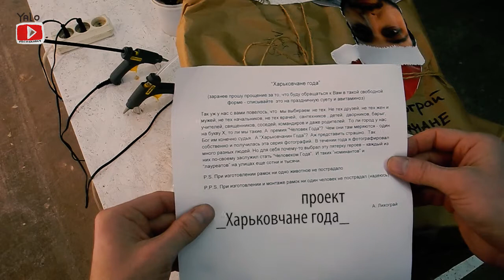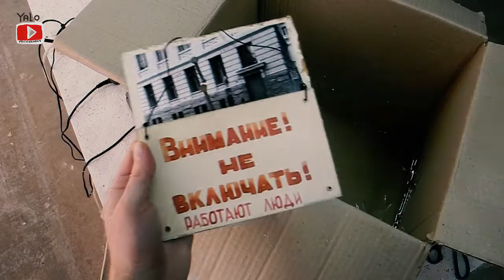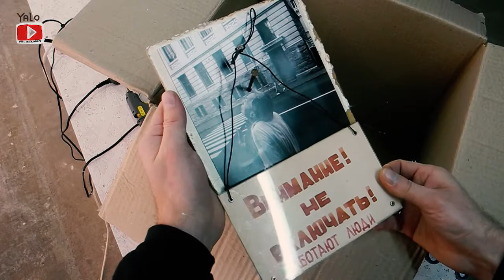25 Распаковка _Александр Лихограй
РАСПАКОВКА
ПРИЁМ РАБОТ ОКОНЧЕН !
Новогодняя акция/выставка
Развернуть, раздеть, распаковать,
Посмотреть, потрогать, насладиться.
Хорошо, что ты ко мне пришла,
Дальше я всё сделаю сам.
Пришли свою посылку в ЕрмиловЦентр!
Для участия необходимо:
1. Прислать работу размером 15х15 см либо 15х15х15 см (+- 2 см) в любой технике, на любой основе. Используйте всё, что угодно: холст, картон, стекло, ткань, бумагу, дерево, пластик, пенокартон и т.д.
2. На работе должно быть крепление для монтажа/развески на стену или сопроводительный лист с пожеланиями по монтажу (если это объект)!
3. Внимание! Ваша работа должна быть УПАКОВАНА по аналогии посылок, которые получают из Китая: много слоев разного упаковочного материала: пленка, крафт, «пупырчатая» пленка, бумага, скотч, коробки и т.п. Приветствуются авторские печати, штампы, наклейки, прошивки ниткой и все, что подскажет ваше воображение!
4. На упаковке должно быть: название работы, фамилия и имя автора, сопроводительный текст (по желанию).
Что с вашей посылкой будет дальше?!
Yalo будет РАСПАКОВЫВАТЬ и снимать РАСПАКОВКУ на видео. Для каждого автора – участника акции снимается отдельный сюжет – видеоролик и выкладывается на YouTube (канал Aleksey Yalovega
Оберточный материал Yalo творчески переработает и создаст свои работы.
Ваши работы, видеоролики и работы из упаковки составят предновогоднюю выставку, которая пройдет в ЕрмиловЦентре с 20 по 24 декабря!
На выставке можно будет не только посмотреть, но и приобрести работы художников, которые будут прекрасным подарком на Новый год!
Впереди новогодние праздники. Это время ожиданий, сюрпризов, новых впечатлений!
И самое приятное в подарке – это распаковка! Ты еще не знаешь, что под слоем упаковочного материала, и обязательно чего-то ждешь…
Автор идеи и куратор проекта: Алексей Яловега (Yalo).
Прислать посылку можно с 5 по 16 декабря.